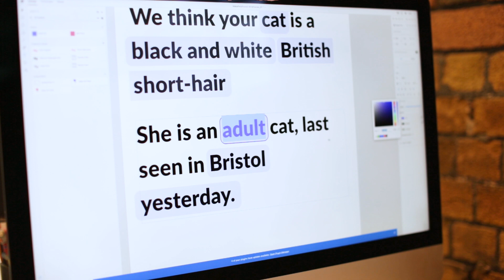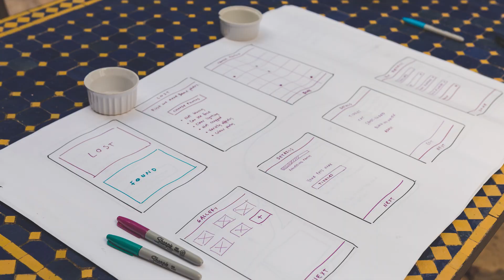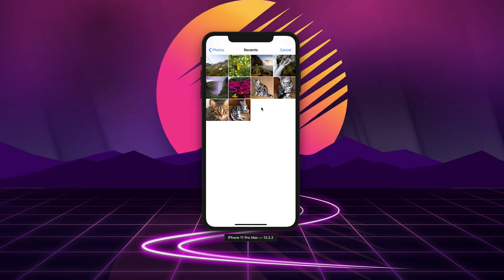Gravitywell Hackathon 2019 - Highlights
Highlights from Gravitywell's 2019 hackathon in Malaga, Spain. We’ve recently returned to Bristol following a successful week researching and developing a machine learning model to reunite owners with their lost pets.

MakePetsFound Hackathon 2019.

Gravitywell is a boutique creative digital agency in Bristol, UK. We use technology and design to transform businesses and delight users.